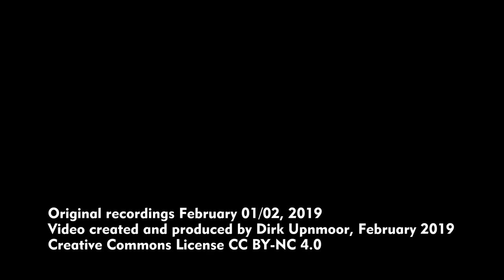Zensiert – Hamburg: Akkulok der Hochbahn in Wandsbek-Gartenstadt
In der Nacht vom 1. zum 2. Februar 2019 pendelte ein Bauzug der Hochbahn in Hamburg mit einer Akkulok zwischen Barmbek und Wandsbek-Gartenstadt. Die Loks können auch mit Strom aus der Stromschiene fahren. Der Zug fuhr jeweils kurz hinter dem planmäßigen Zug der U3 nach Wandsbek-Gartenstadt und wechselte an der Weichenverbindung westlich des Bahnhofs auf das Gleis der Linie U3, das nach Barmbek führt (Gleis 3). Fast unmittelbar danach fuhr der Zug nach Barmbek zurück. Der Grund des Einsatzes ist mir nicht bekannt.

Da aus den USA jemand Ansprüche auf die Wortmarke "Ham…rger“ anmeldet, musste ich das entsprechende Wort im Titel des Videos unkenntlich machen!

In the night from February 01 to 02, 2019, in Hamburg a construction train of Hochbahn went from Barmbek to Wandsbek-Gartenstadt and back again several times. The train was hauled by an engine that can be powered either from the 3rd rail or from onboard batteries. The train came shortly after the ordinary passenger train towards Wandsbek-Gartenstadt. There it changed to the other track leading back to Barmbek using the junction west of the station. From track 3 the train went back to Barmbek. The kind of work the construction train was used for is not known to me.

As someone from the USA claimes the word "Ham…rger“ as a trade mark, I had to blank it out in the title.